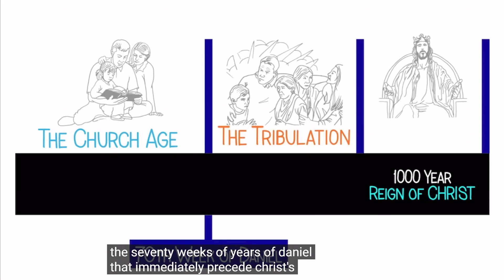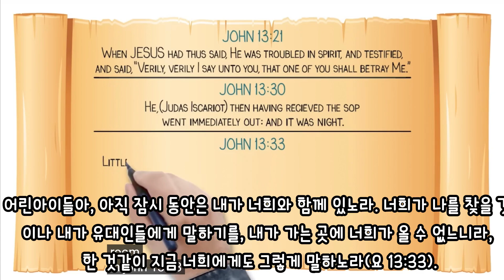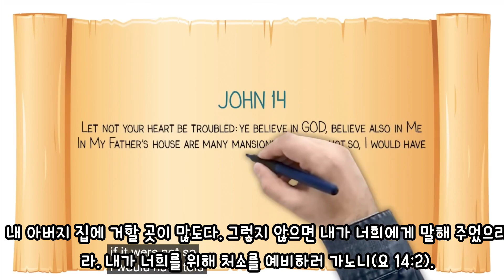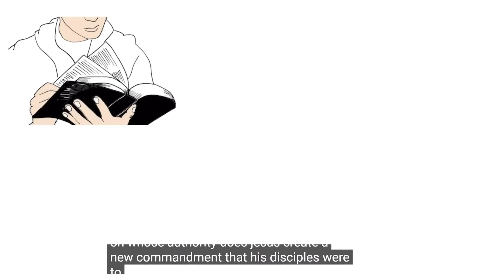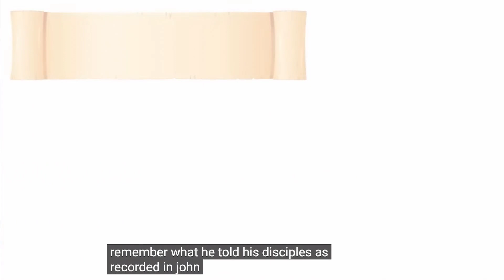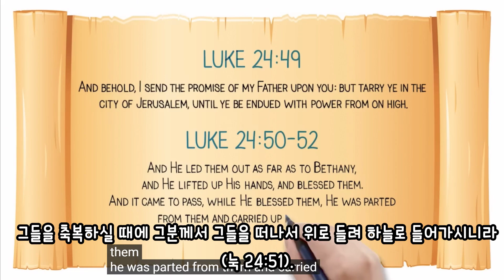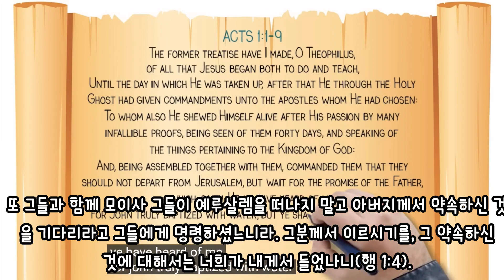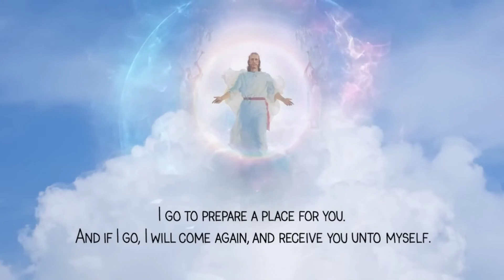예수님이 제자들에게 알려주신 환난전휴거(화이트보드 애니메이션)_by CJ. Lovik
* 흠정역: 구글플레이스토어에서 "킹제임스 흠정역"으로 검색하면 다운받을 수 있습니다.

* 한킹: 구글플레이스토어에서 "한글킹제임스성경"으로 검색하면 다운받을 수 있습니다. (PC에서 보실 경우 에 들어가시면 오른쪽에 한글킹제임스성경 탐색기가 있습니다.)